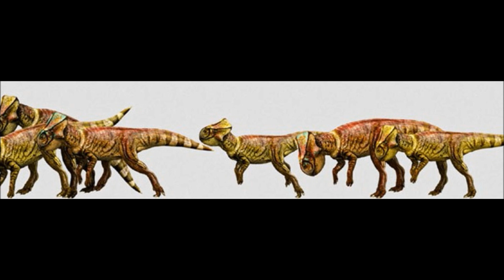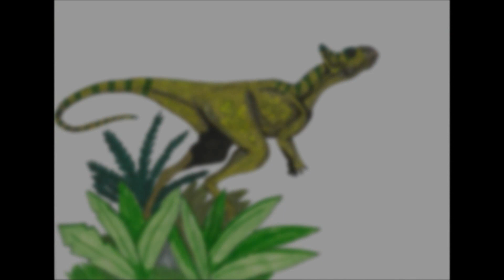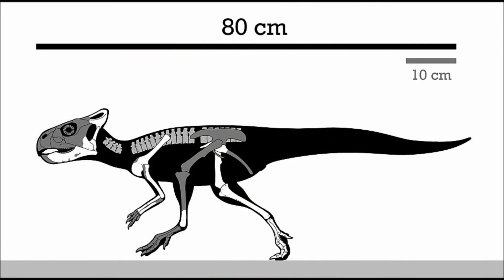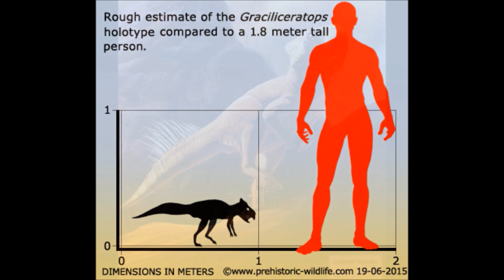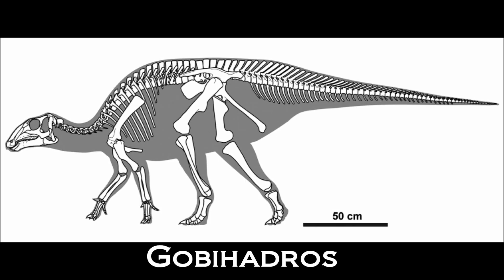Prehistoric Breakdown: Graciliceratops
In the ancient lands of Mongolia lives a small herbivore that will one day lead to some of the most famous dinosaurs of all.
Today we breakdown the accurately named Graciliceratops.
Narration: 00:00
Breakdown: 05:45